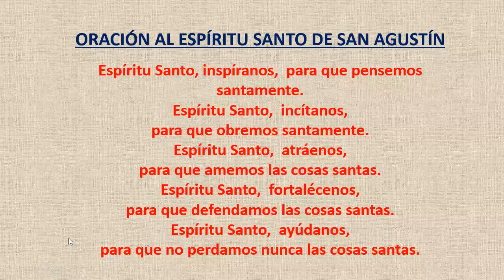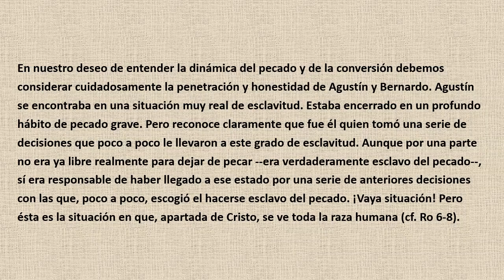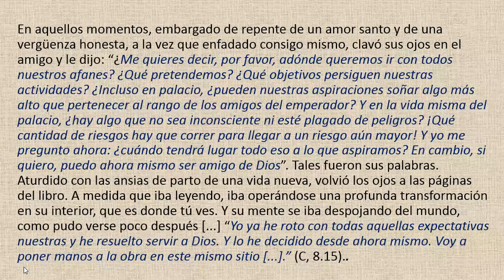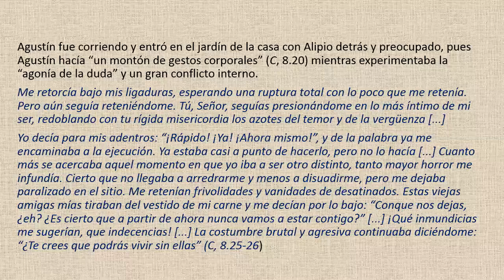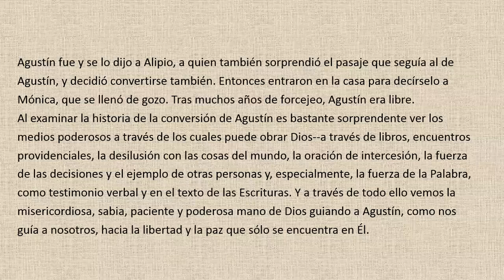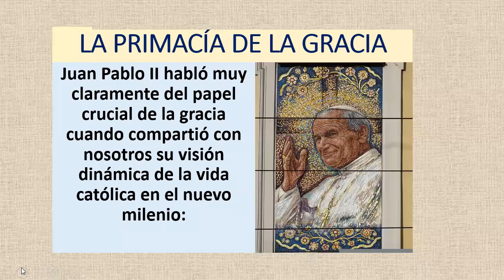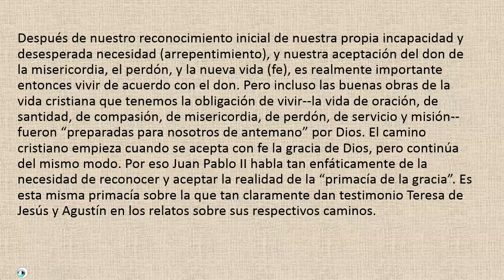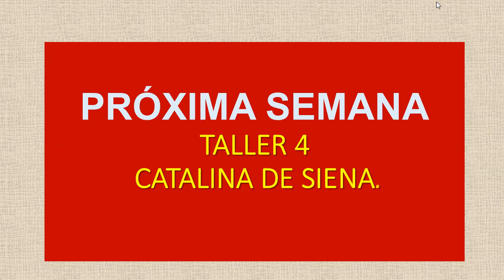TALLER 3B CONVERSION DE AGUSTIN Y LA PRIMACIA DE LA GRACIA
El video narra el final del testimonio de san Agustín y su conversion narrada en su libro Las Confesiones y la primacía de la gracia divina en toda la vida espiritual, al inicio, por el camino y al final en todas las etapas. Se usan textos de Juan Pablo II, la experiencia de Teresita de Jesús que narra como como en un elevador (inventado en su epoca) la gracia y misericordia de DIos la invitan a confiar en ser una gran santa. La gracia de DIos no anula la naturaleza humana sino que la eleva. y también vemos algunos textos de san Bernardo y de Francisco de Sales en la misma línea de la gracia, también nos advierten el riesgo del orgullo de aporpiarnos de los dones y gracias de DIos como nuestras.

En el siguiente enlace de Google Drive pueden descargar el material  como la presentación y las preguntas del taller: